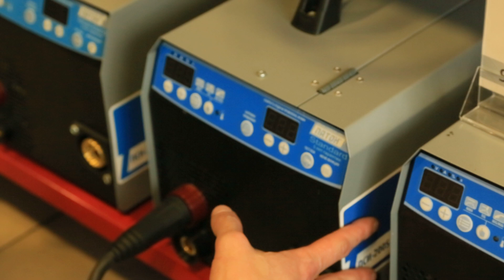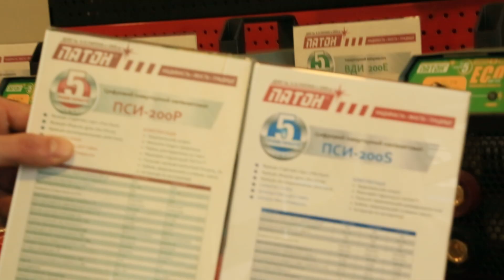Отличия серии Патон Профи от Патон Срандарт (Standard VS pro)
Более подробную информацию Вы найдете на сайте Компании Электромотор Киев. Контактный телефон 5000888 Ссылка на сайт